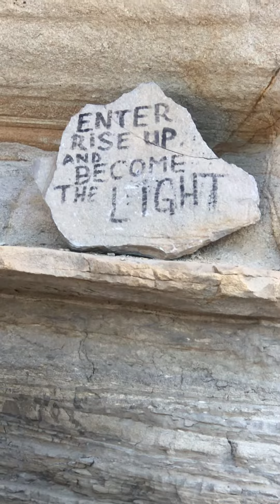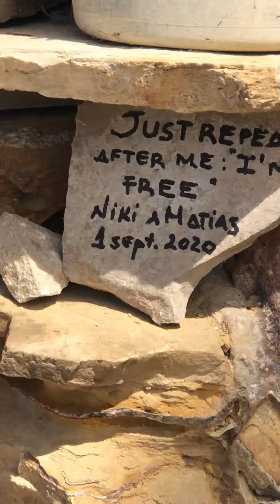Man lives in Caves for 6 years @ Punta Galera, San Antonio,Ibiza,Spain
Man Lives 6 years on a rock/cave and make it a beautiful unsual place!